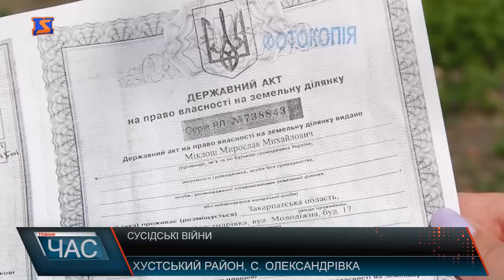Сусідські війни: земля та її межі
Жителька Олександрівки, перебуває у лікарні. Тому, що вже давно ніяк не може поділити землю із сусідкою. Остання нібито задіяла й кулаки та ніж, аби довести свою правоту. Як так сталося, що конфлікт переріс у бійку жінка розповідає на камеру з лікарняного ліжка. Каже, що закон на її стороні. Межі встановлені правильно і чому сусідка постійно їх переставляє на свою користь? – не розуміє… Про конфлікт у сільській раді ж знають, оскільки від постраждалої були звернення… Звернулася жителька Олександрівки й до поліції. Там цей факт підтвердили. Крім того, повідомили, що заява у них - не одна. Виходить, жінка, що живе по-сусідству, також постраждала і теж звернулася по допомогу до полісменів. Однак дізнатися її версію інциденту нам не вдалося. Вона не захотіла говорити на камеру. чим завершиться історія земельного спору, подібних яким на Закарпатті безліч - покаже час, однак правоохоронці закликають вирішувати будь – які спірні питання цивілізованими методами та у правовому полі .